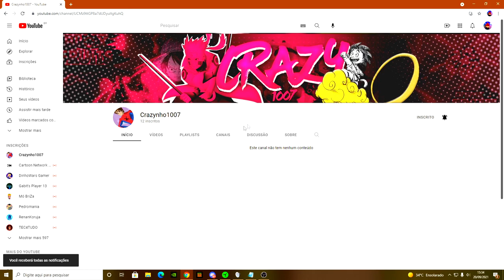DRAGON BLOCK C para MINECRAFT PE/BEDROCK! ADDON DRAGON BALL PARA GUERRA! (Crazy1007)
No vídeo de hoje eu irei mostrar para vocês uma addon de Dragon Ball para Minecraft Pocket Edition e Bedrock. Dragon ball é um dos animes que a galera mais curte, e juntar com Minecraft é algo íncrivel!

Essa addon de Dragon block é mais focada para guerra, e eu gostei bastante. Mas e vocês, gostaram da addon? Comenta ai para eu ficar sabendo :D

Xbox live:YTCrazyy1007
Fortnite: YTCrazyy007
Roblox: YTCrazyy1007

🎧 Microfone: BM800
🎬 Editor: Sony Vegas Pro 17
🎥Progama de gravação: Obs studio

Fonte: 650W
16Gb ram: Hyperx
1Tera de memória
2 Cooler